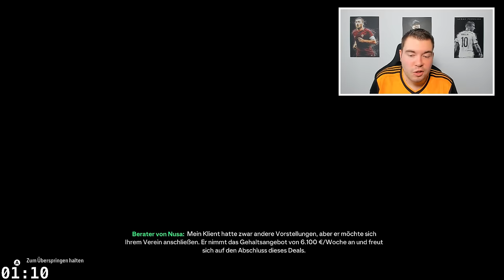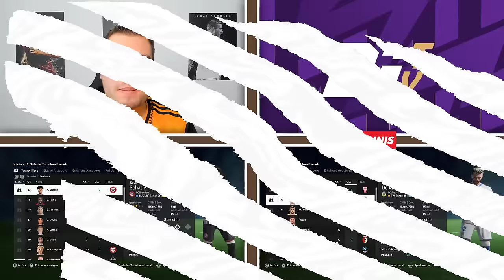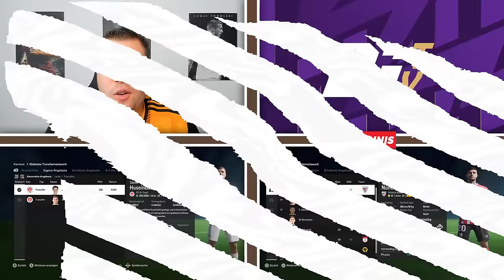XXL 4 SAISONS STG-SHOWDOWN vs. @DennisGamingTV !! 😍💥 St. Pauli STG-Showdown